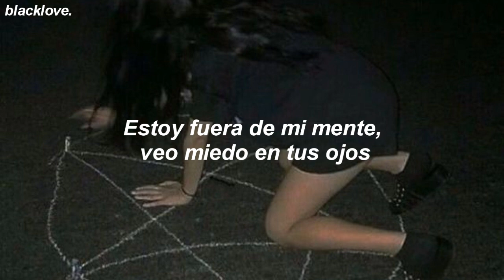xxxtentacion - king of the dead - sub. español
fuck depression and obsession is only your mind.

lyrics -

[Intro]
Yah, yah
Yah, yah
Yah, haha
Members Only, Volume 2

[Verse 1]
Age, pick up the pace
Tell 'em why I ain’t find no haze
Indeed I am ready, my outfit in vain (Yeah, yeah)
The needle in my veins, I'm falling asleep (Okay)
King of the dead, I sever your head (Okay)
When shit touch the river my reign will be fed
I touch the sky and bring life to the dead
I watch my demons become Super Saiyan (Okay)
Oh, I'm not an orphan (Yeah)
Death is my importance (Yeah, okay)
Rush without a soul, many will fall
Feeling my bones, I say again
Oh, I'm not an orphan (Okay)
Death is my importance
Feeling my bones, I say again (Yeah)

[Interlude]
Found this sound in Sweden, a while ago
It's like, the more I explore this song, the more-
I explore different sounds, period
It's like the more I fall in love with making music
It's nice, actually

[Verse 2]
I'm out my mind, see fear in your eyes
I'm sick, I despise myself again
The tears never come, my body is numb
I feel like a god amongst the men
Cut out my eyes, feed me with lies
That I don't never have to see again
I feed the hate, I feed the truth
I give the pain to the youth
Fuck the devil for your wealth
Pistol chilling on my shelf
I control my own death
And I don't need no fucking help

[Outro]
Found this sound in Sweden
The more I explore, the more I fall in love with the music I make
Members Only Volume 2, vrother